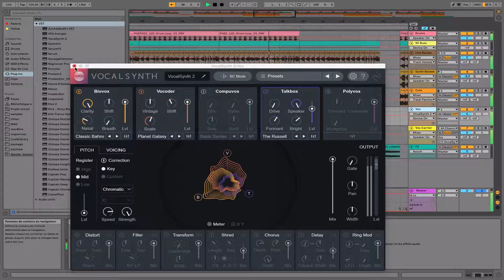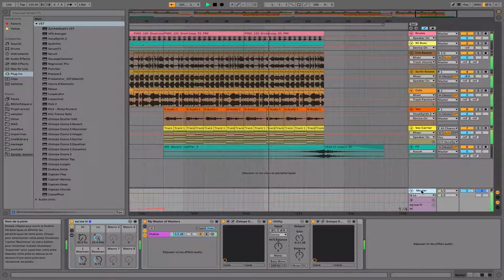DP - Rideable Unicycle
French House track